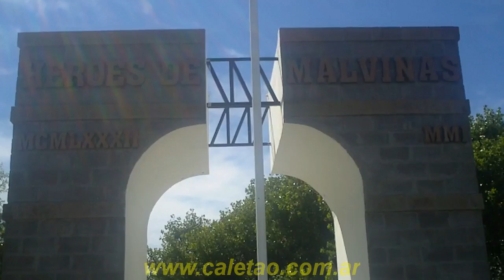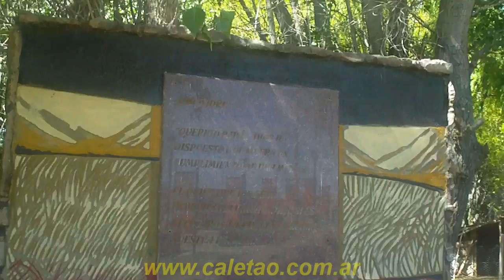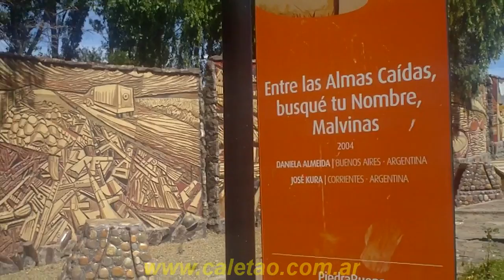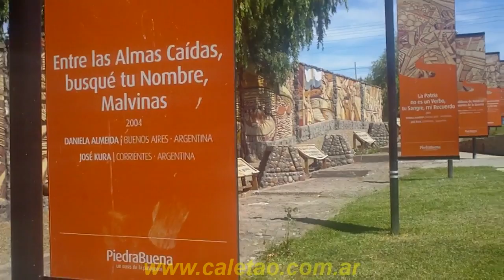«Parque en Honor a la Gesta de Malvinas en Cmte. Luis Piedrabuena -2012-»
Inaugurado en octubre de 2004. Con una gran carga emotiva se llevo adelante este parque que quiere homenajear a través del arte a nuestros caidos en la guerra. Trabajo realizado por Daniela Almeida (Buenos Aires), José Kura (Corrientes). Enero 2012. Cmte. Luis Piedrabuena, Santa Cruz, Argentina.